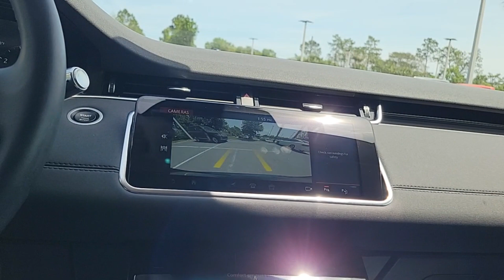2020 Land Rover Range_Rover_Evoque SE FL Jacksonville, St Augustine, Fernandina Beach, Gainesvi...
[EXT_COLOR] [LISTING_TYPE] 2020 Land Rover Range_Rover_Evoque SE